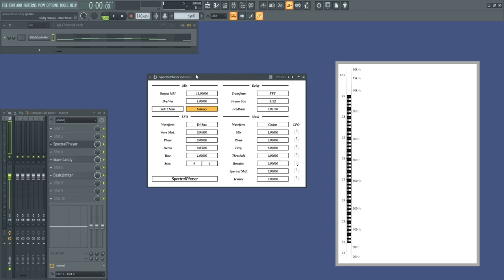SpectralPhaser Demo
SpectralPhaser is an effect that produces a phaser-like sound by applying a mask in the frequency domain. In addition to FFT, fast Walsh-Hadamard transform (FWHT) and Haar transform are available.

The source sound is simple square waves made from GlitchSprinkler synthesizer.